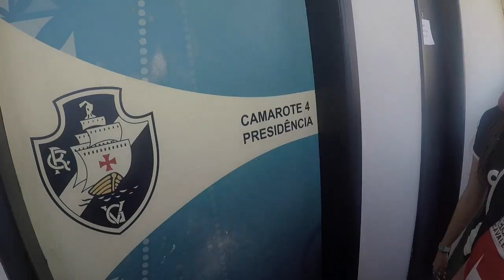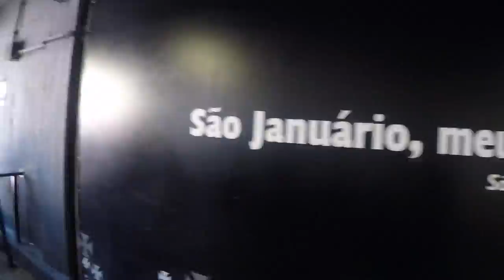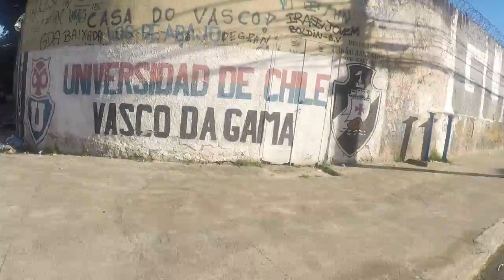VLOG_09 | FUI DE CAMAROTE E FIQUEI DOIDÃO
● VASCO 1x0 Atlético/GO

- Todo o clima do estádio de São Januário, a resenha, o pré e pós jogo na vitória do Machão da Gama sobre o Atlético/GO.

CRÉDITOS